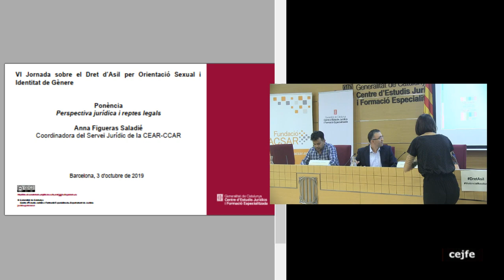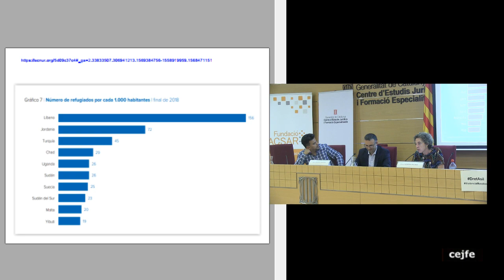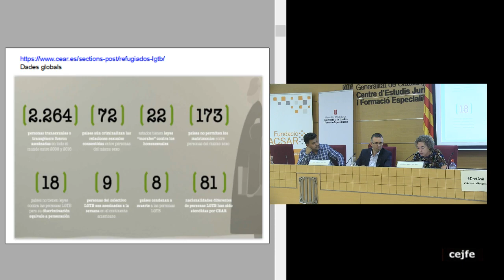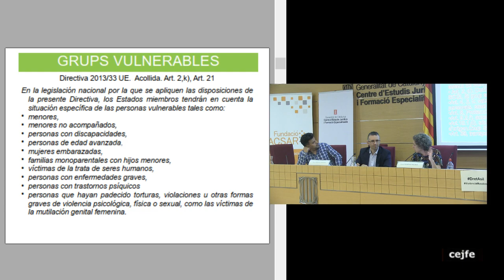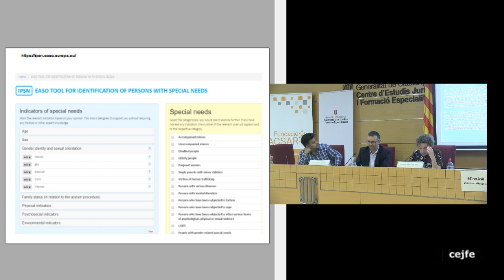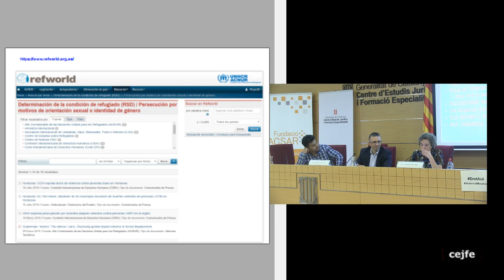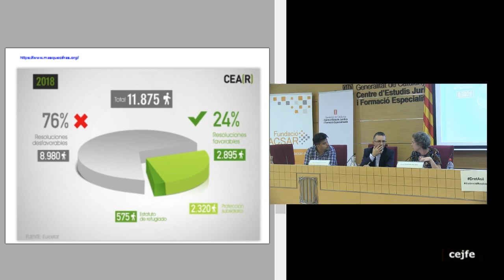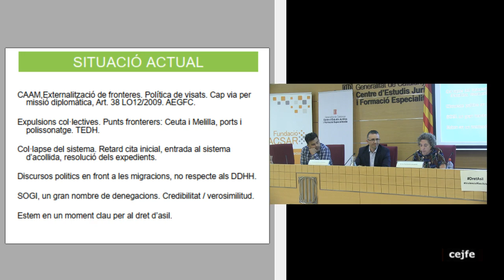VI Jornada sobre el Dret d’Asil per Orientació Sexual i Identitat de Gènere. Anna Figueras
Ponència
Perspectiva jurídica i reptes legals
Anna Figueras Saladié, Coordinadora del Servei Jurídic de la CEAR-CCAR

Presenta.
David Querol Sánchez, Advocat, vocal de la Subcomissió d’ Estrangeria del Consejo General de la Abogacía Española (CGAE), president de la Comissió d’Estrangeria de l’Il·lustre Col·legi d’Advocats de Mataró (ICAMAT), membre del CAPI i de la CJPI-DH de l’ICAB